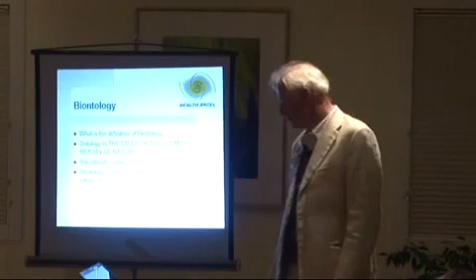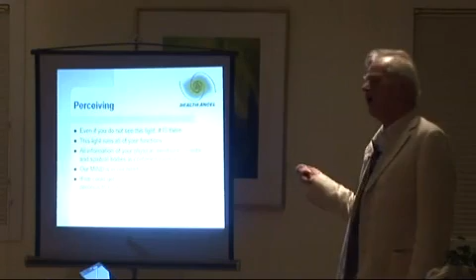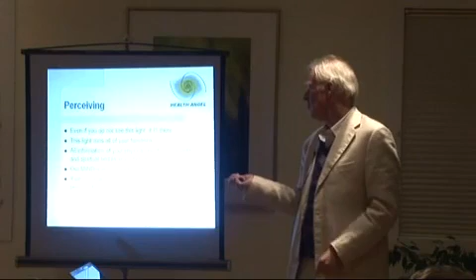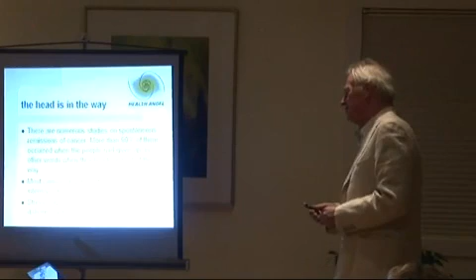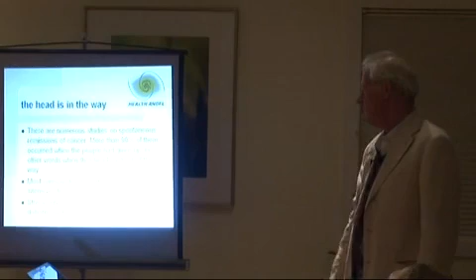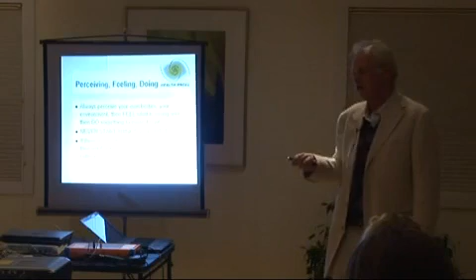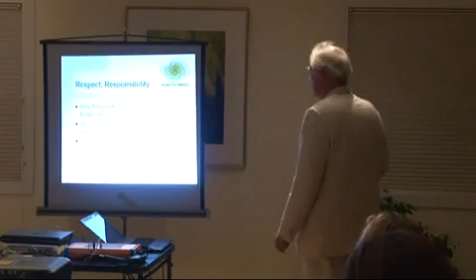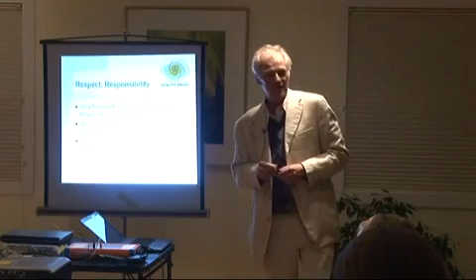Part 1 An Introduction to Biophoton Therapy -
What is Biophoton Light Therapy?
Biophoton Therapy – the CHIREN™ instrument
Technical developments in the 70′s made it possible to observe and measure very tiny amounts of light. This led to the discovery that cells in our bodies are continuously absorbing and emitting light (each cell emits 100,000 photons per second). It was suspected, and later verified, that these biophotons serve as the information system which steers and controls the thousands of biochemical reactions taking place within each cell every second of our lives. In other words, biophotons are the software that run all body functions.
For more information on sessions in the USA, please go